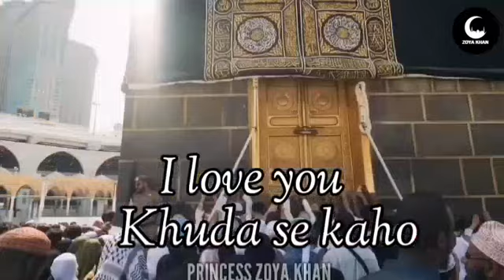Best Islamic Motivational status video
Princess Zoya Khan Islamic Motivational Status